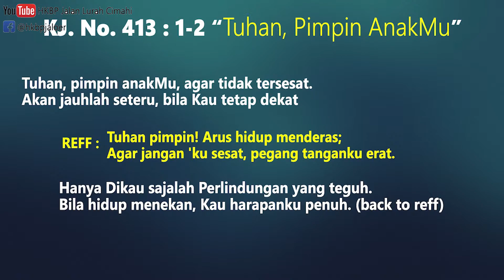Renungan Harian - Jumat, 24 September 2021 - Tuhan adalah Perisaiku - HKBP Jaloer Production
Tema : "Tuhan adalah Perisaiku"
Ayat Renungan : Mazmur 3 : 4
Lagu Pujian : KJ 413
Pengkhotbah : Pdt. Dody I. Simarmata, S.Th
Renungan Harian HKBP Jalan Lurah Cimahi Resort Cimahi, Kamis, 24 September 2021.